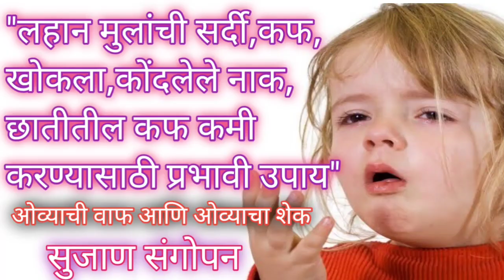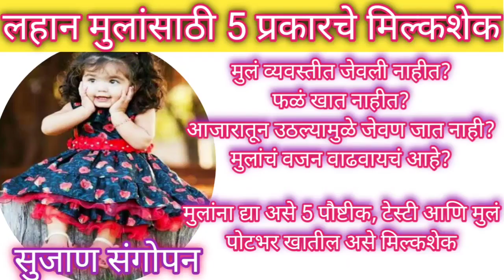6 month baby food| 6 महिन्याच्या बाळाच्या ताकत,वाजनवाढीसाठी आहार|6 mahinyachya balacha aahar marathi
6 month baby food| 6 महिन्याच्या बाळाच्या ताकत,वाजनवाढीसाठी आहार|6 mahinyachya balacha aahar marathi

व्हिडिओ बनवण्यासाठी-

मालिश तेल -
केसांसाठी तेल
बॉडी वॉश-

बाळासाठी खेळणी-

बेबी जिम
टेंट हाऊस
बलून चेअर
किचन सेट-

बाळाचा बिछाना-

बाळाच्या जेवणासाठी

बाळाच्या आईसाठी-

बाळासाठी वरण चपाती कशी द्यावी?
बाळाचा पहिला आहार
6 mahinyachya balacha pahila ahar
6 mahinyachya balacha ahar marathi
6 महिन्याच्या बाळाला काय खाऊ घालावे
6 month baby diet chart in marathi
६ महिन्याच्या बाळाचा आहार
6 महिन्याच्या बाळाचा आहार
balache vajan vadhavnyache upay marathi
6 महिन्याच्या बाळाचा आहार
lahan mulanche vajan vadhavnyache upay
लहान मुलांचे वजन वाढवण्यासाठी
उपाय
balacha aahar in marathi
6 month baby
बाळाचा आहार
lahan mulancha aahar
lahan mulancha aahar in marathi
लहान बाळाचा आहार
लहान मुलांचा आहार